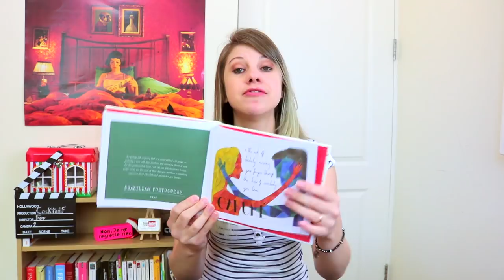Saudade e arrependimento... em francês! CocktailF#42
Tradução pode ser uma tarefa bem complicada! Quando se trata dessas duas palavrinhas, saudade e arrependimento, o processo de tradução vai muito além do que simplesmente olhar no dicionário. Vem conversar comigo e descobrir como podemos traduzir saudade e arrependimento para o francês!